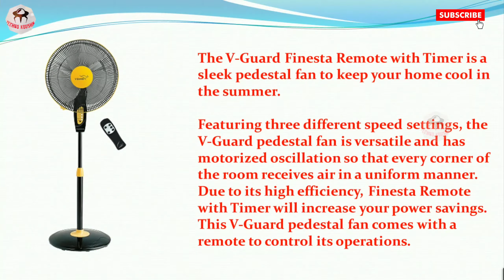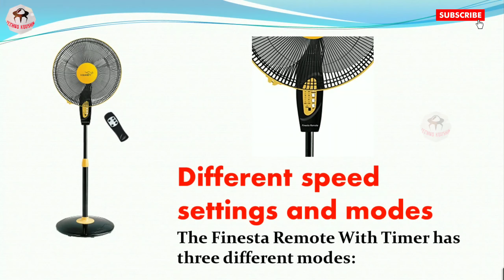V-Guard || Finesta Remote 400mm Pedestal Fan || Best Price by Amazon